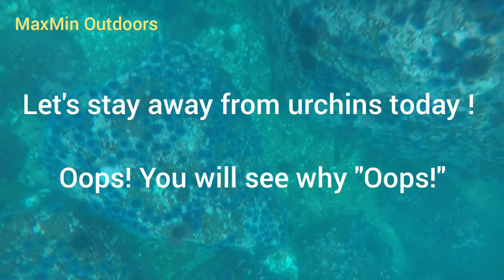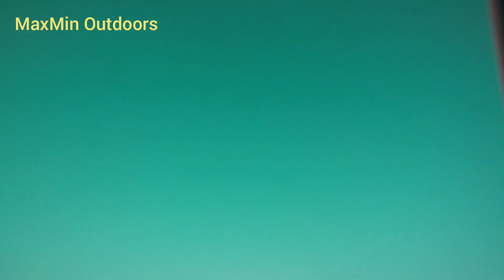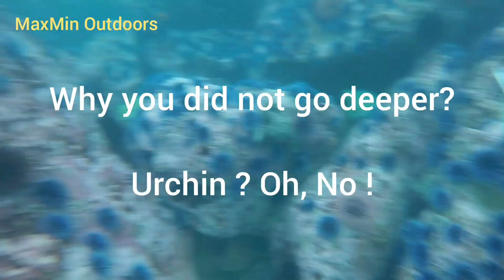Hobie Lingcod and Sea Urchin Diving at Timber Cove (Dec 23, 2017)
Hobie Lingcod and Sea Urchin Diving at Timber Cove